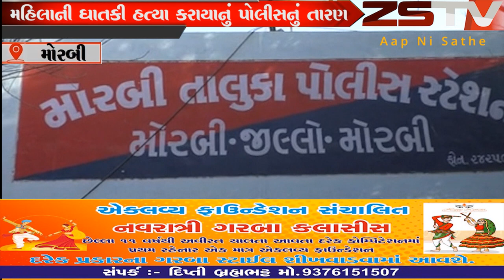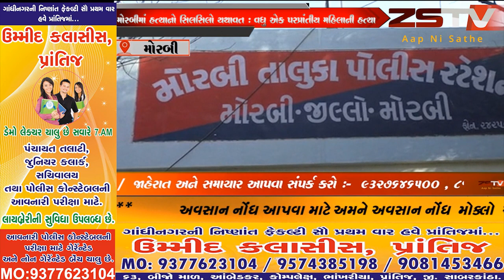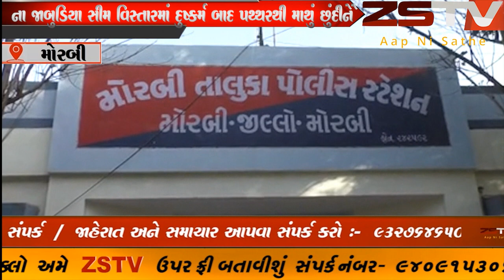મોરબીમાં હત્યાનો સિલસિલો યથાવત : વધુ એક પરપ્રાંતીય મહિલાની હત્યા // ZSTVNEWS//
મોરબીમાં હત્યાનો સિલસિલો યથાવત : વધુ એક પરપ્રાંતીય મહિલાની હત્યા